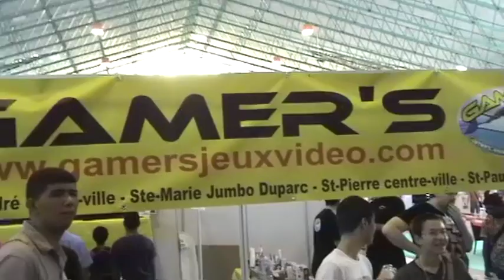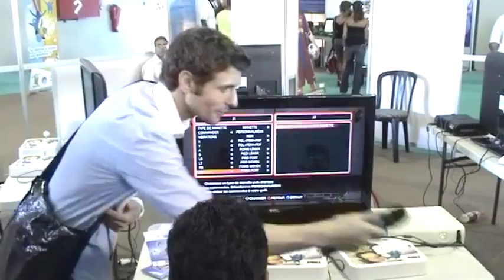Festival des Gamers #1 (2011)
Salut les amis ! Je vient de retrouvé dans mon grenier (ou plutôt dans un dossier perdu sur mon disque dur :p), la vidéo du premier Festival des Gamers qui a eu lieu en mars 2011.
Désolé pour la qualité de la vidéo car à l'époque j'avais pas une très bonne caméra (vive la qualité du Mini-DV ! ou pas !). Quoi qu'il en soit je vous la partage avec un petit bonus à la fin ^^

Match Moise Fernandez vs Christopher974 :